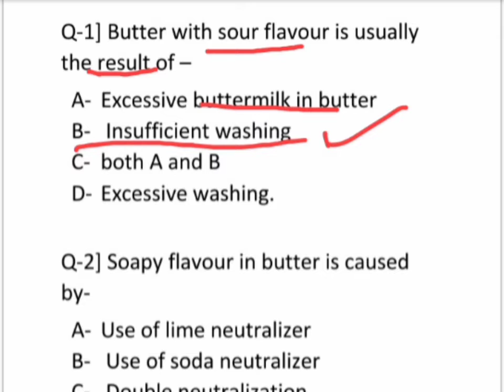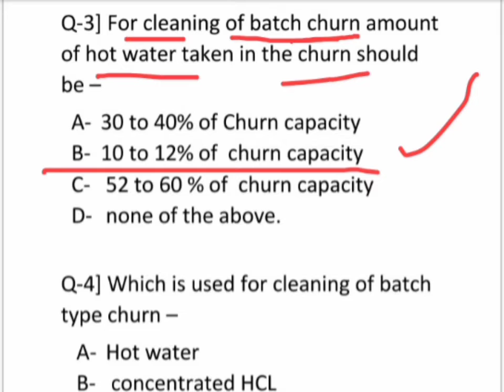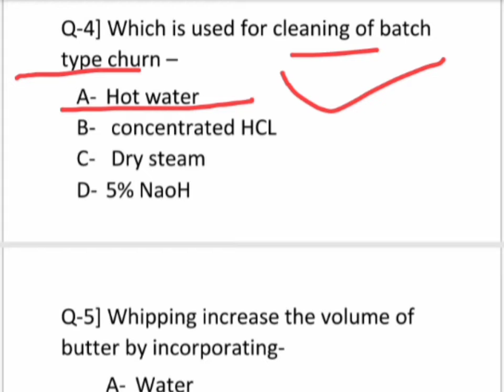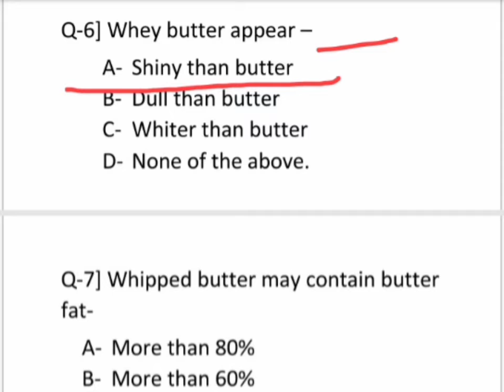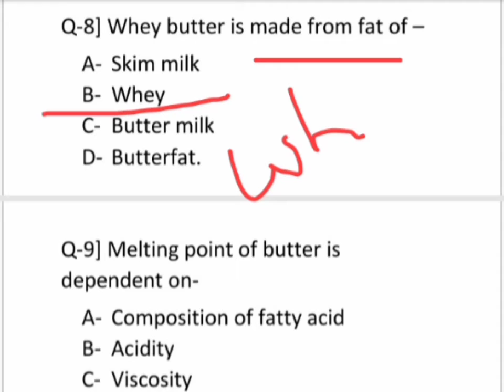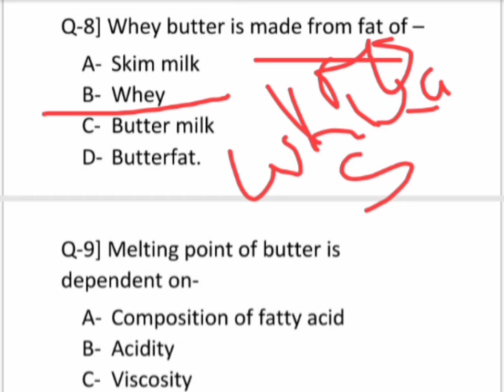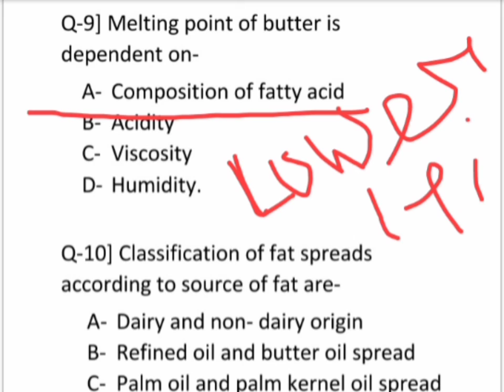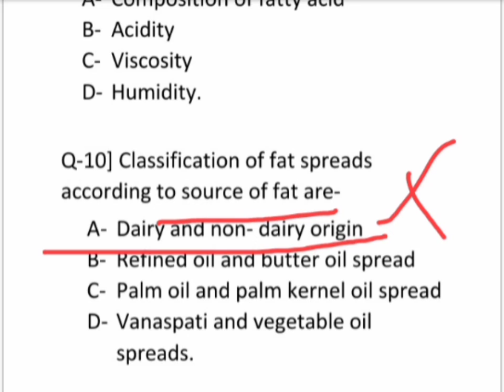Dairy science Question answer || Exam cracker 52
Dairy technology for ICAR-JRF/ SRF, ICAR- NET, UPCATET entrance examination, NDRI PhD entrance examination, BHU entrance examination.